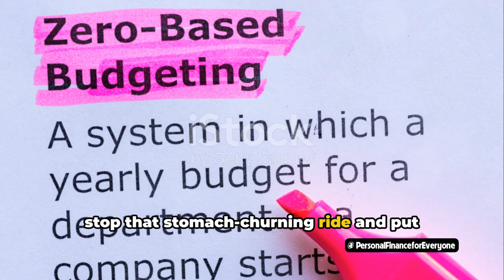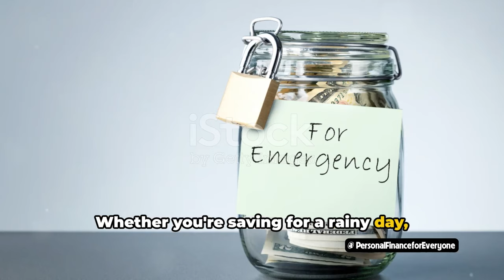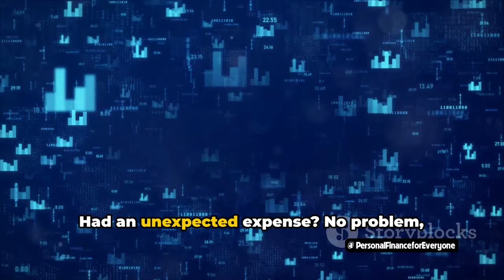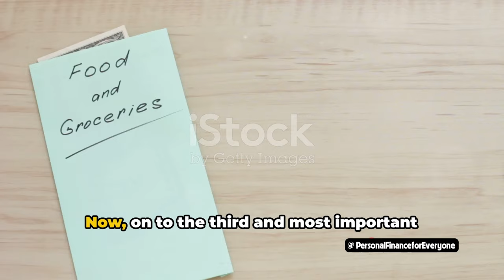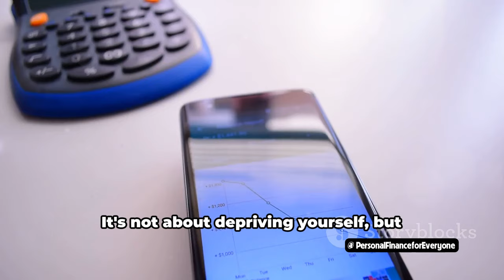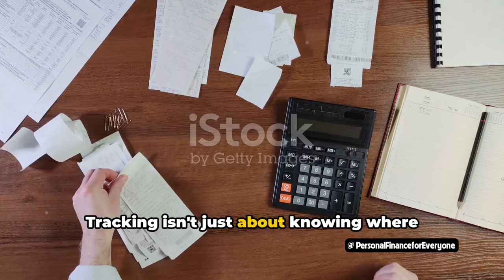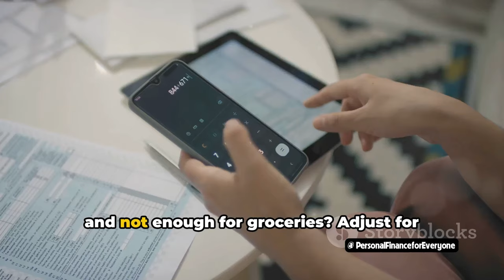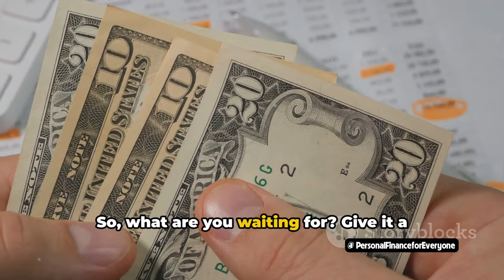Zero based budgeting explained for beginners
In this video, we're diving into the world of zero-based budgeting and making it fun and easy for beginners! Say goodbye to budgeting woes and hello to budgeting wows as we break down the steps to help you take control of your finances.

Whether you're new to budgeting or looking to switch up your current method, zero-based budgeting can help you track your expenses and savings like a pro. Join us as we simplify the concept and provide practical tips to get you started on the right track.

Don't let financial jargon intimidate you - we're here to make budgeting approachable and even enjoyable. Watch till the end for expert insights and real-life examples that'll inspire you to take charge of your money.

If you're ready to transform your financial habits and achieve your money goals, give this video a thumbs up and share it with your friends who could use some budgeting motivation! Let's make budgeting wows together.